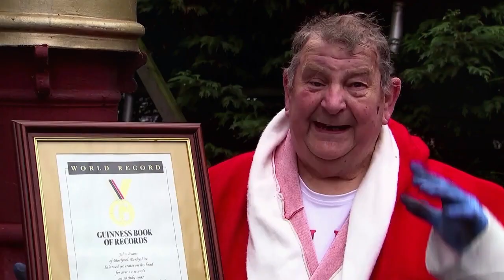7 Craziest World Records of All Time | Dangerous World Record | Documentary Wala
7 Craziest World Records of All Time | Dangerous World Record | Documentary Wala